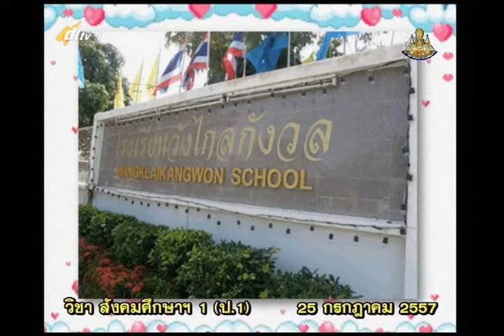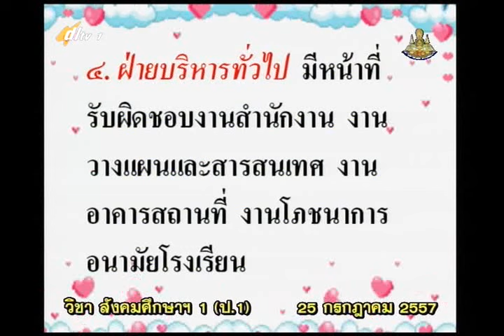028C+1250757+socp1+dl57t1+w10+ส ความสัมพันธ์ของสมาชิกในโรงเรียน